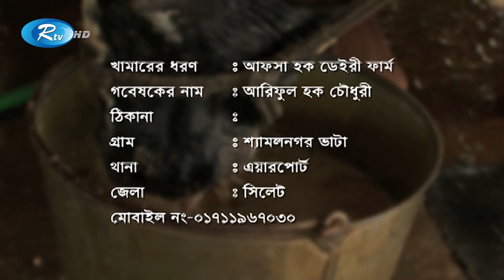ডেইরি ফার্মে সম্ভাবনা সৃষ্টি করলেন সিলেট সিটির মাননীয় মেয়র | Dairy Farming | Rtv Krishi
খামারের ধরণ: আফসা হক ডেইরি ফার্ম | Afsa Haque Dairy Farm
গবেষক: আরিফুল হক চৌধুরী | Ariful Haque Chowdhury

গ্রাম: শ্যামলনগর ভাটা
থানা: এয়ারপোর্ট
জেলা: সিলেট

- Team RTV